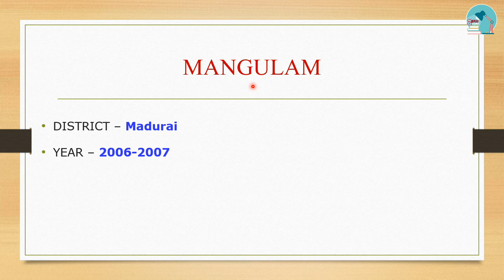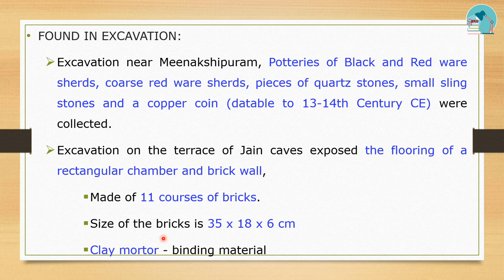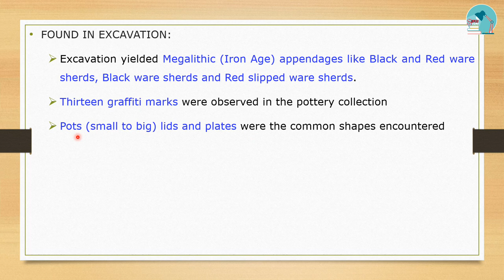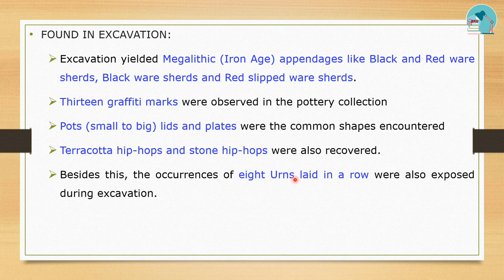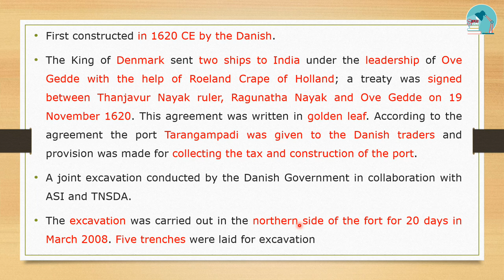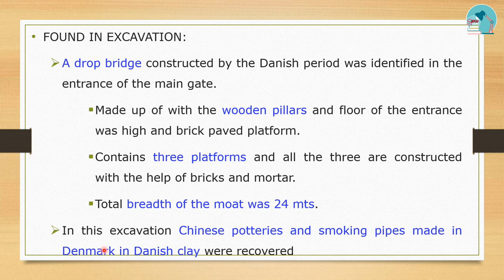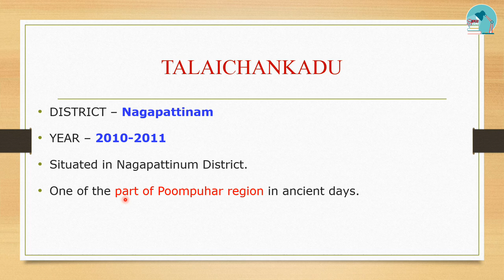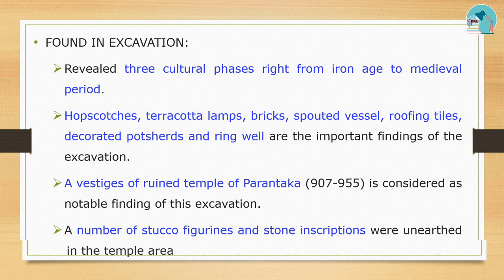TNPSC Unit 8|Class 7 Archaeological Discoveries Part 7|HistoryCultureHeritageSocioPoliticalMovement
This video is about the ARCHAEOLOGICAL DISCOVERIES.. In this video, we going to study about the archaeological discoveries given in samacheer book with the explanation in English and Tamil.